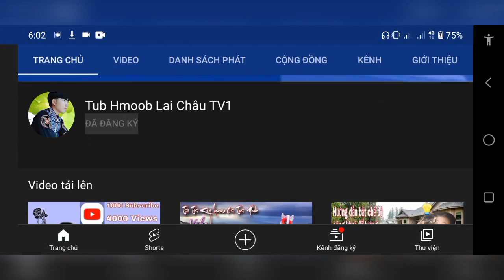qhia ua movie os